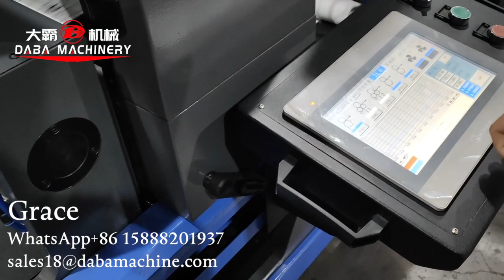Automatic Turret Rewinder With Unit Type Flexo Printing Machine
-Support 1" to 3" core holders.
-Automatic paper core loading system for 1"/2" and 3".
-4 spindles Turret support quick shafts changing save more than 50% timming.
-Flexible connection,can connect to Flexo printing,Digital press,die cutting or slitting machine.
-Optional labeling system for end up.(can be printed labels with serial number or any information)